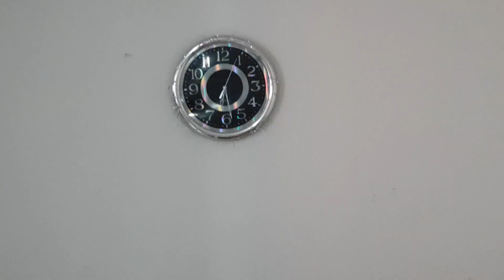Picnic en casa está de moda Decoraciòn /Lita Pinto/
Los picnic son comidas sencillas , generalmente, picadas, viandas, botanas, fáciles de transportar, los picnic generalmente son económicos y se come al aire libre, en el campo, su caracteristica es la decoración emotiva y muy cómoda, cojines, manteles, velas etc.   la ropa que usamos es muy cómoda, amplia, muy fresca, generalmente estos festejos se hacen en un parque en época de verano. LA última tendencia es a organizar PICNIC EN CASA, los resultados son sorprendentes, podemos comer hamburguesas, perritos calientes, tacos, burritos, arepas colombianas,  sandwichs  etc, musica, vinito  buenos amigos y excelente charla  a disfrutar